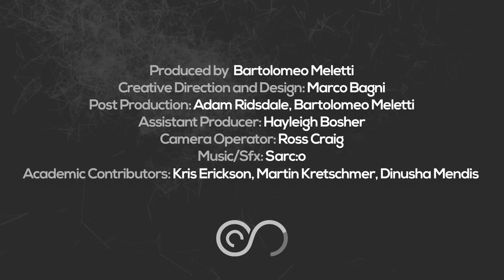Interactive Developers Talk About Copyright: Copyright User Interviews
Interactive Developers Talk About Copyright is part of a series of 7 short video interviews created for the Copyright User Portal.

The videos explore how different creators make use of copyright relative to their chosen mediums. For each medium, we produced a video interviewing real creators about their artistic process, thoughts and concerns about copyright. The video concludes by asking the interviewees what questions they have about copyright, which are then answered through our online resource with the help of leading copyright academics.

In this video we ask interactive developers:
• What motivates you to create?
• What does copyright mean to you?
• Do you use other people's work?
• How do you feel about others using your work?
• Where is the line between inspiration and copying?
• What questions do you have about copying?

Interviews with:
Jonathan Ginn, Web Developer
Olivia Kuczynski, Interactive Storyteller, Graphic Designer, Web Developer
Matt Northam, Web Designer and Front-end Web Developer

CREDITS
Produced by Bartolomeo Meletti
Creative Direction / Design: Marco Bagni
Post-production: Adam Ridsdale, Bartolomeo Meletti
Assistant Producer: Hayleigh Bosher
Camera Operator: Ross Craig
Music / Sfx: Sarc:o
Academic Contributors: Kris Erickson, Martin Kretschmer, Dinusha Mendis